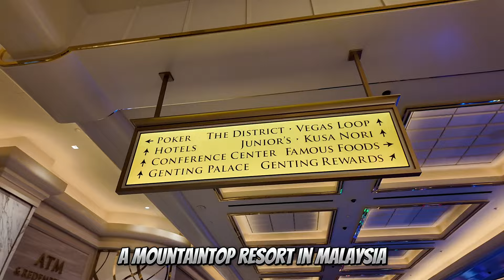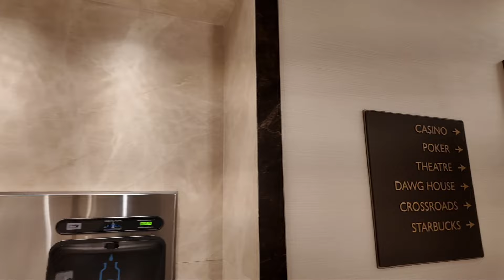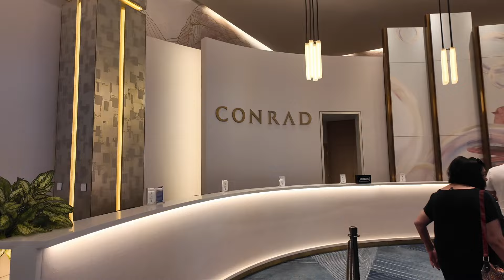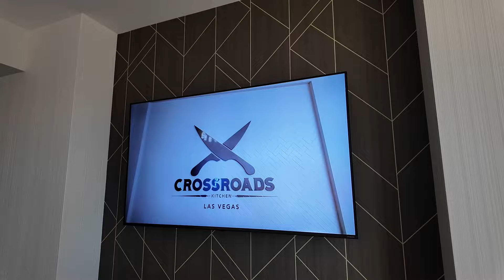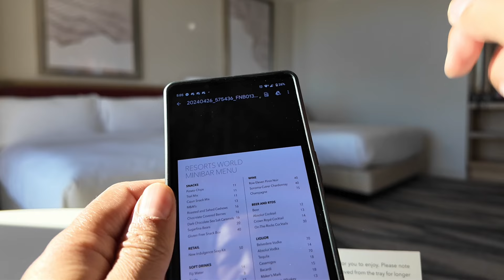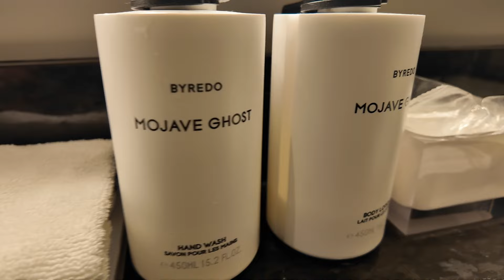Review of the Conrad ResortsWorld Las Vegas + walkthrough of the pool area